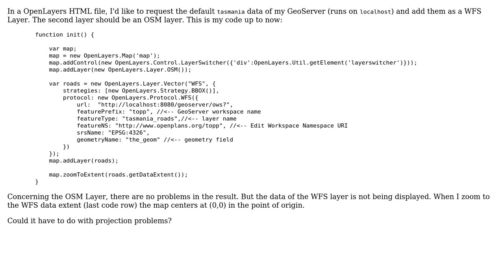GIS: Adding WFS layer from GeoServer and OpenStreetMap using OpenLayers 2?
With thanks & praise to God, and with thanks to the many people who have made this project possible! | Content (except music & images) licensed under CC BY-SA | Music | Images & others | With thanks to user user30184 user steffen user PolyGeo and the Stack Exchange Network Trademarks are property of their respective owners. You are responsible for your own actions.